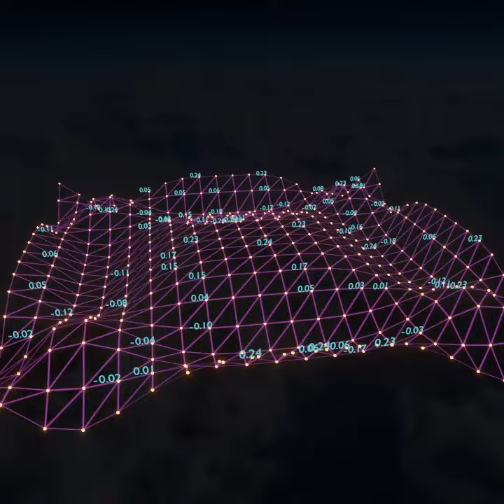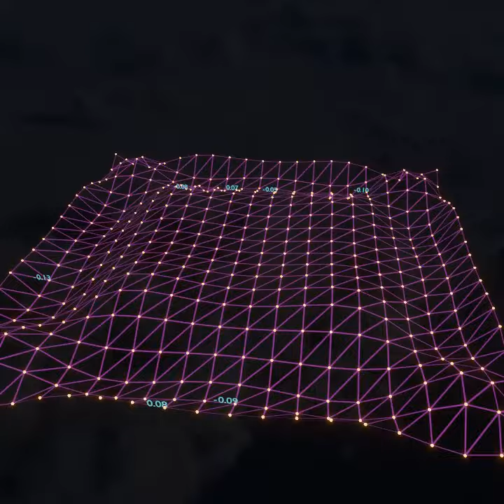Gráfico Matemático 3D Com Coordenadas (Blender GN)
Mais uma modelagem procedural, dessa vez animação de gráfico matemático 3D.